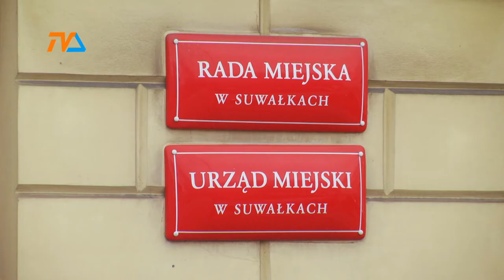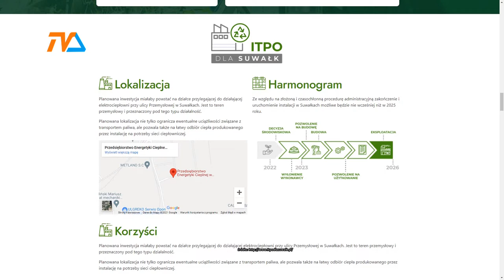Mieszkańcy Suwałk o spalarni. |TVSUWAŁKI